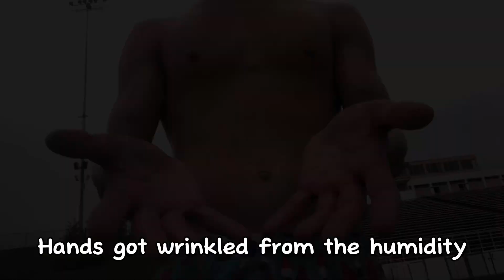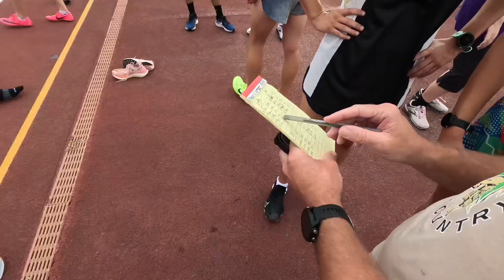Race Day! - Second Annual Burke DMR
Hope you enjoyed this week’s installment!

Though Dillon did not unfortunately run a 3:30 1200m, he did indeed get his goal of 1st place for his leg, with Brady also getting his “realistic” goal of a sub-55 400.